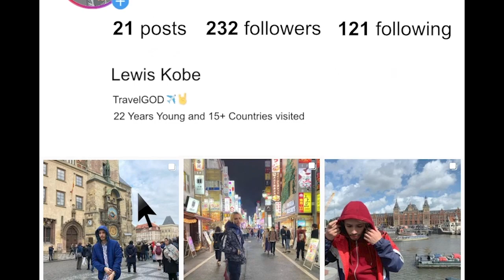Americas HOTTEST & Frances Best! Lacrim - On Fait Pas Ca ft. Lil Durk REACTION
American reacts to Lacrim On Fait Pas Ca
reacts to  Lil Durk On Fait Pas Ca
American reacts to On Fait Pas Ca
American reacts to french music
American reacts to french rapper
American reacts to  Lil Durk On Fait Pas Ca
american reagisce al Lacrim
American artist reacts to french artist
American reacts
American reacts french musician
American reacts to Lacrim album
American reacts to frech rapper
american reagisce al rapper france Lil Durk
french artist
french music
french rap
french rapper On Fait Pas Ca
french rapper music
l'americano reagisce alla musica france
Reacting to On Fait Pas Ca
Reacting to french music
Reacting to Lil Durk On Fait Pas Ca
Reacting to french musicians
Reacting to french rap
Reacting to french rapper
Reacting to french
Reacting to Lacrim On Fait Pas Ca
React to french music
reagendo a Intro Lacrim
freeze corleone music
negrito music react,
American reacts to french
 Lil Durk On Fait Pas Ca
sch music
Lacrim
Freeze Rael
Lil Durk TX reaction
american reacts On Fait Pas Ca
Lacrim On Fait Pas Ca song
americans react to Lacrim
americans react to shity captions
americans react to crappy captions